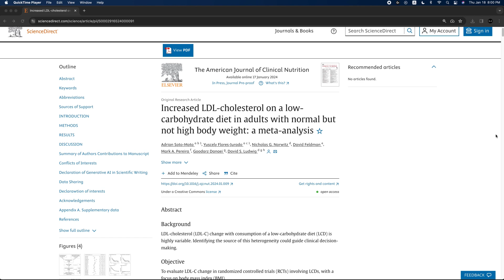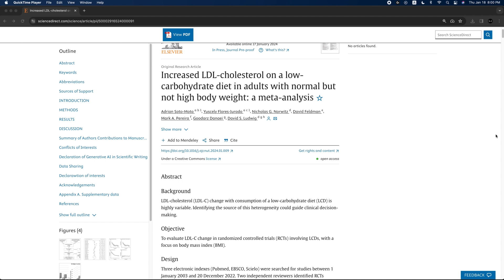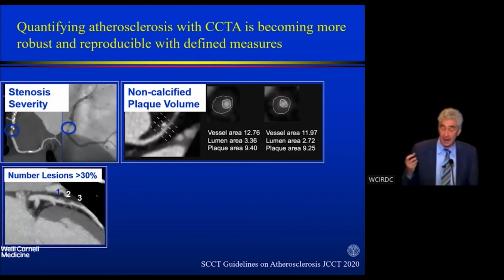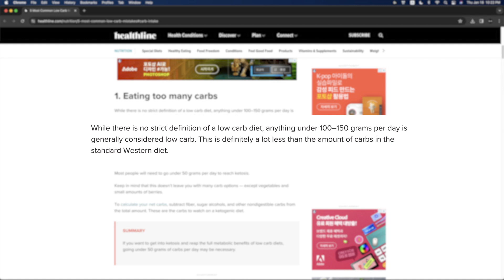GROUNDBREAKING: Saturated fat NOT increasing LDL? (Re: LMHR: CCTA Study)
A groundbreaking meta-analysis just came out that further explores the question of why lean mass hyper-responders have elevated LDL levels. Incredibly interesting to read and to see different opinions about what this study could mean.

This is by no means a perfect study but is a stepping stone towards learning more about LDL's role in heart disease and atherosclerosis.

Today we'll look at a brief overview of the study and explore some shortcomings. Check out the full study in the link at the bottom of the description!

The team that's working on these studies is doing a great job putting out these groundbreaking studies.

Do you think there's a lot more for us to learn about LDL's role in diseases and in the body as well?

Increased LDL-cholesterol on a low-carbohydrate diet in adults with normal but not high body weight: a meta-analysis